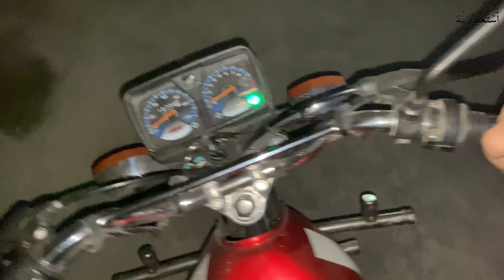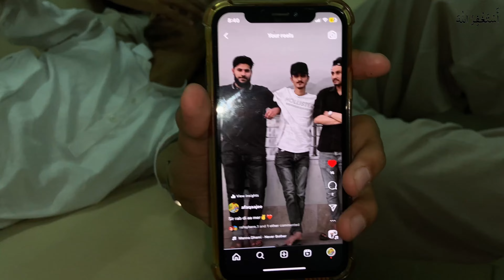NIGHT OUT WITH BOYS 😍 || Sudden Plan || Vlog#145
Hello everyone today we are having night out scenes with boys at awc colony where we have dinner with friends and milkshake and creampuff like stuff but as we get there so late still we manage to do a lot of fun so watch full video to know more other exciting stuff and don't forget to subscribe @saadkvlogs for more

saadahmed00001
Hello jee this video is a night out with boys video in which we made a sudden plan and had alot of fun and chill all the time so be sure to tune in for still Rollin and please watch full video for maximum joy and please let me know the best part of the video so i can improve my content and do subscribe @saadkvlogs and press bell icon for latest updates
stay blessed 😊